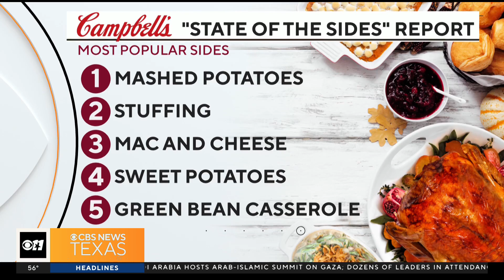What's your favorite side dish on Thanksgiving?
Campbell's Soup just released its annual "State of the Sides" report. Here are the top five most popular Thanksgiving sides this year.